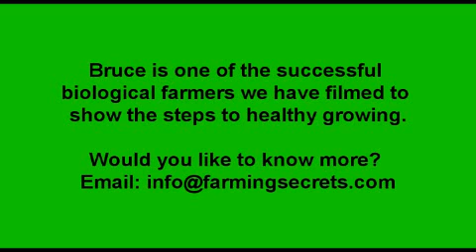A sneak peek at Farming Secrets 'Walk the Talk' Clip 5 of 5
watch and listen to Dr. Maarten Stapper who says that in modern farming farmers have lost touch with the soil and are not in tune with how it responds.and Bruce Davison also says that they work 24 hours a day 7 days a week requiring only food and water in return.